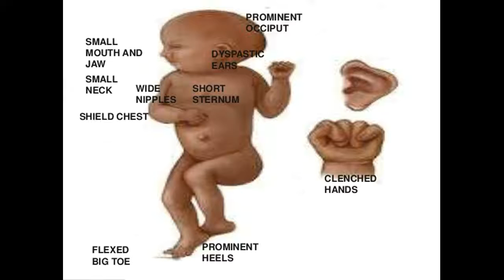Edwards Sindrome le migliori opzioni di trattamento